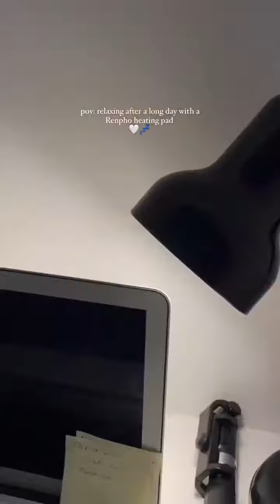Cozy up in style with the Renpho Heated Shawl! 🌟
Banish the cold and elevate your style with this must-have accessory that seamlessly combines fashion and function. 🔥 Imagine the joy of having your own warm cocoon wherever you go – whether it's commuting to work, working from home, or simply lounging in style. The Renpho Heated Shawl brings comfort to a whole new level, making winter feel like a warm adventure.